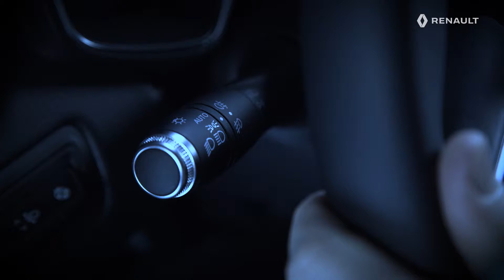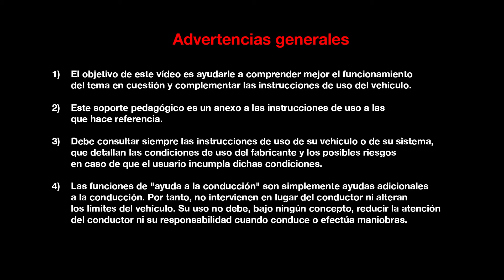UTILIZAR EL CAMBIO AUTOMÁTICO ENTRE LUCES DE CARRETERA Y CRUCE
New Renault Clio, SPA